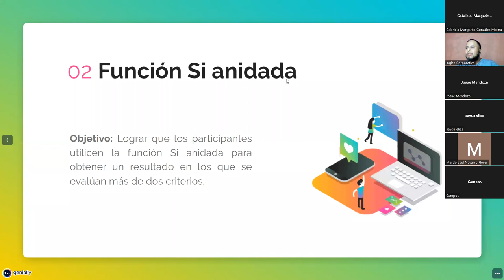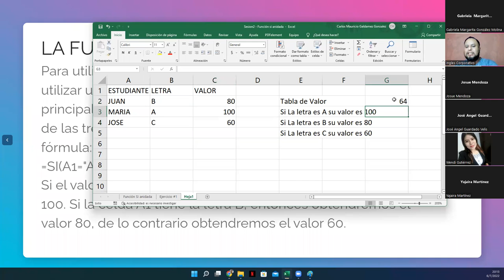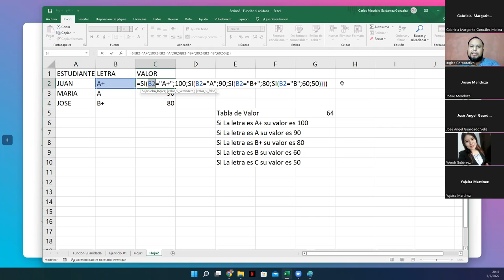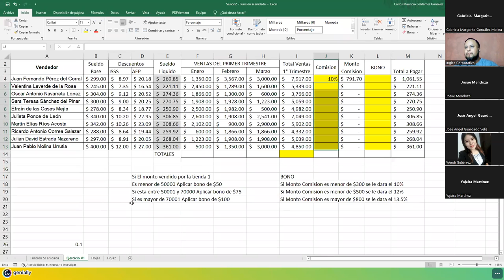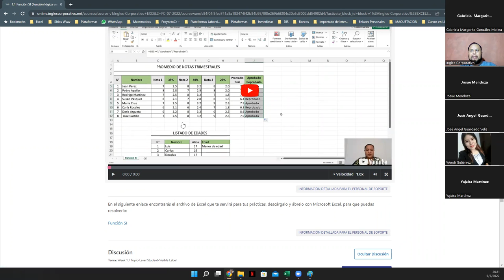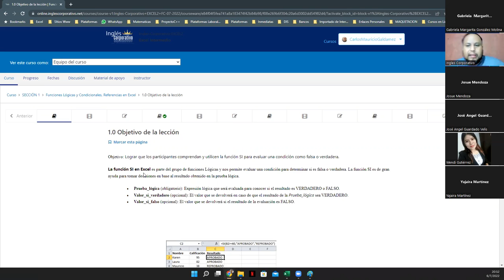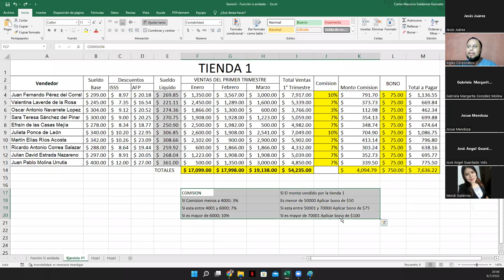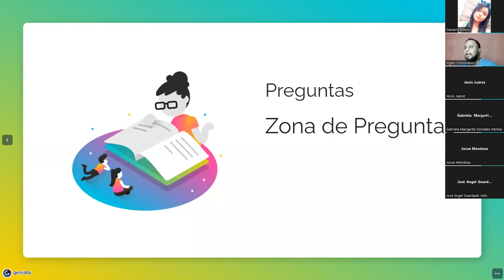Ingles Corporativo - 06/julio/2022 - Sesión #2 - Función Si Anidada